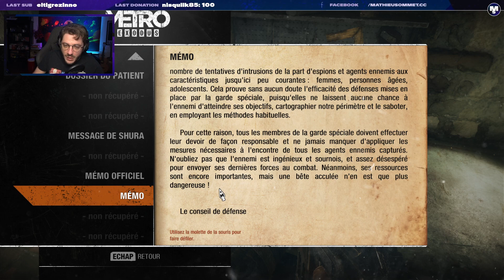Le voyage commence - METRO EXODUS #1 - Mathieu Sommet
On poursuite notre marathon METRO. Après 2033 et Last Light, nous voici de retour dans l'enfer de l'hiver nucléaire avec Exodus !

Informations :

Retrouvez moi cinq soirs par semaine sur ma chaîne Twitch. On papote ensemble, on refait le monde, mais surtout on joue ! J'apprécie tous les styles de jeux et j'essaye d'être varié dans mes choix. Mais entre nous, plus la difficulté est élevée, plus je m'amuse.